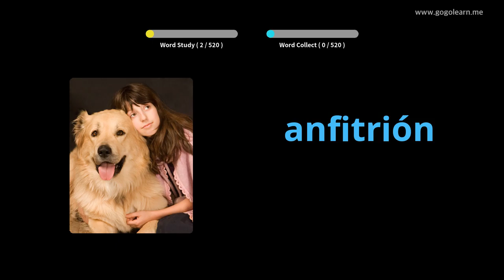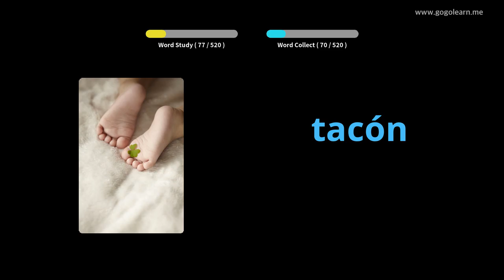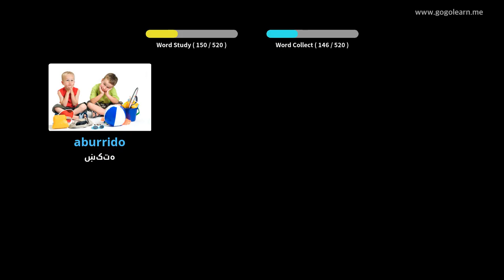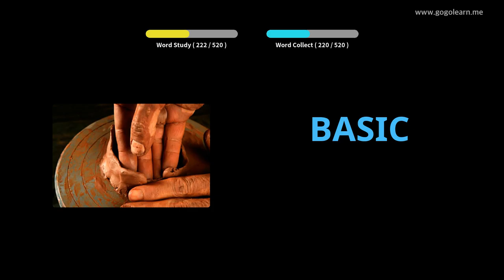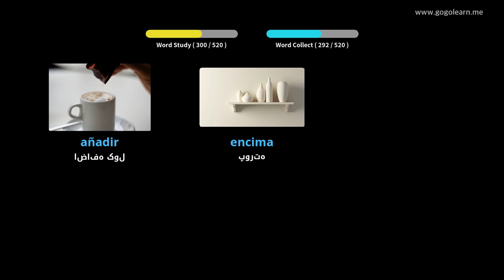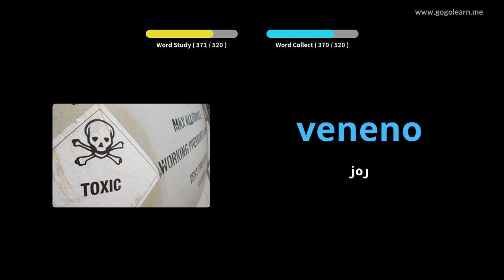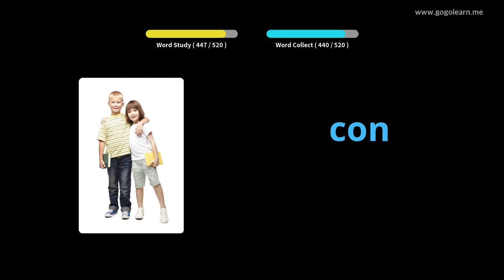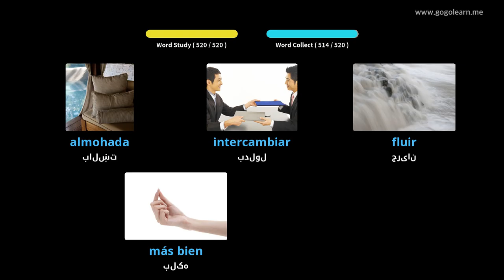د هسپانوي قاموس لومړني دوهم ښوونځی |Golearn